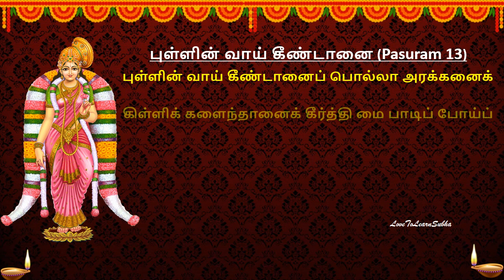Margazhi Matham Whatsapp Status |Andal Status |Thiruppavai Pasuram 13|புள்ளின் வாய் கீண்டானை/Pasuram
Margazhi Matham Greetings with Pasuram 13 lyrical lines in tamil and english for blissful chanting..

margali matham whatsapp status
thiruppavai in tamil
thiruppavai
thiruppavai pasuram 13
thiruppavai pasuram
thiruppavai whatsapp status in tamil
thiruppavai padal
pasuram 13
thiruppavai pasuram 13
thiruppavai pasuram 13 in tamil
thiruppavai pasuram 13 lyrics in tamil
புள்ளின் வாய்
புள்ளின் வாய் கீண்டானை
Pullinvai keendanai
Pullinvai keendanai pasuram
Pullinvai keendanai lyrics
pasuram 13
thiruppavai pasuram 13
thiruppavai 13th pasuram
thiruppavai 13th pasuram in tamil
thiruppavai 13 pasuram
thiruppavai day 13
thiruppavai 13 lyrics in english
thiruppavai 13 lyrics in tamil
margali matha kolangal
margali matham
margali matham kolam
margali matham song
margali matha valipadu
margali matham pooja
margali matham 2024
margali matham poojai
margali matha pooja
margali matham sirappugal
margali matham date 2024
margali matham sirappu
margali matham special
margali matham status
margali matham status video
margazhi matham whatsapp status
margazhi matham
margazhi kolam
margazhi matha kolangal
margazhi matha pooja
margazhi matham song
margazhi matham viratham
margazhi matha pooja
margazhi utsavam 2024
margazhi thingal whatsapp status
andal whatsapp status
andal whatsapp status tamil
andal azhagar whatsapp status
srivilliputhur andal whatsapp status
srivilliputhur andal temple whatsapp status
andal status
andal song whatsapp status
andal thiruppavai
andal thiruppavai padal
andal thiruppavai pasuram
andal thiruppavai padalgal
srivilliputhur andal thiruppavai
sri andal thiruppavai
margazhi 2024
margazhi 2024 tamil calendar
margazhi month
margazhi month 2024
margazhi month special
margazhi month wishes
margali month wishes
margali month 2024
margali month starting date 2024
margali month calendar 2024
margali month special in tamil
margali month wishes
margazhi masam 2024
margazhi masam
margazhi masam 2024 tamil calendar
dhanurmasam
dhanurmasam 2024 dates
dhanurmasam thiruppavai
dhanurmasam special
மார்கழி மாதம்
மார்கழி மாதம் சிறப்பு
மார்கழி மாதம் விரதம்
Dhanurmasam status
Margazhi month status
Andal status
margazhi matham whatsapp status tamil
margazhi matham whatsapp status full screen
dhanurmasam 2024 in kannada
dhanurmasam 2024 in telugu